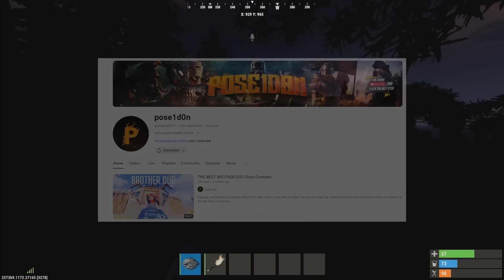The Plagued Revenge - Rust Console Film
The Plagued Revenge - Rust Console Edition Gameplay